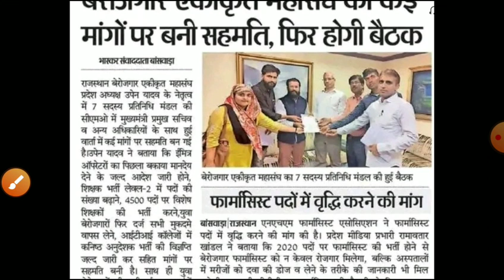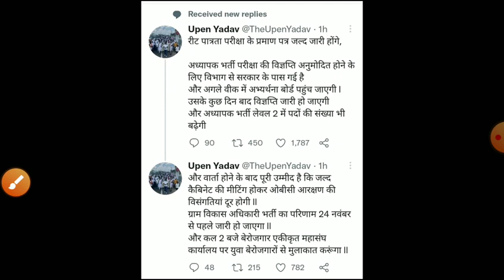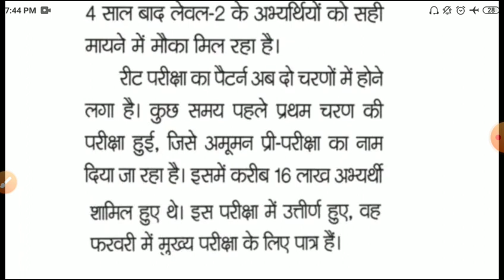Reet breaking news2022/reet Mains exam date 2022/reet latest news2022/reet news/reet certificate2022